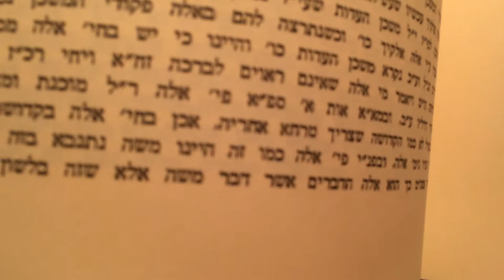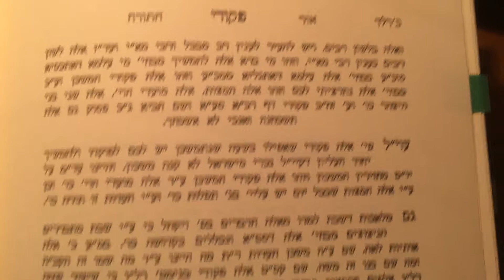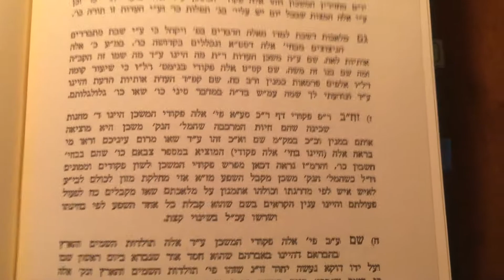אלה פקודי המשכן שיעור א׳ אור התורה שמות כרך ו׳ פרשת פקודי מאמר א׳ Shiur in English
Mamar Eleh Pekudei Hamishkan Part 1 Ohr Hatorah Shemos Vov
Parshas Pekudei Mamar 1
Shiur in English